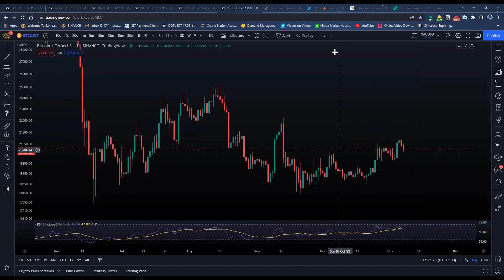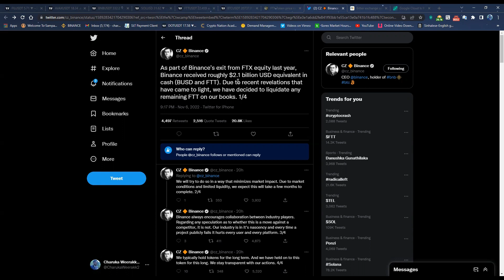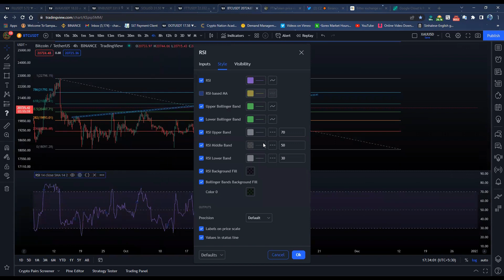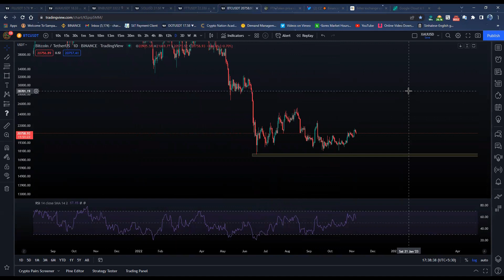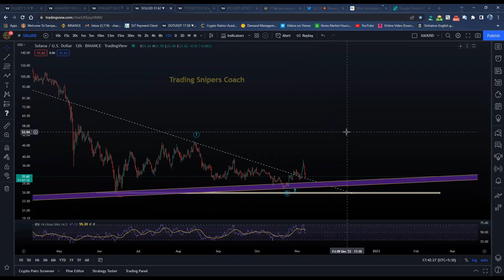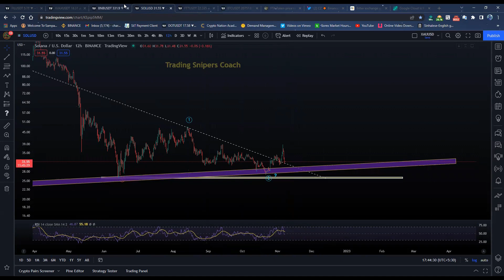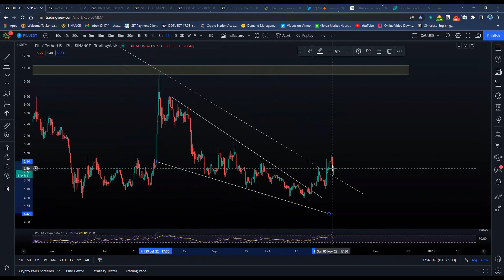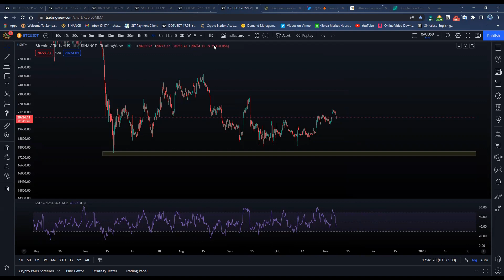CRYPTO MARKET UPDATE | 07-11-2022 | SINHALA